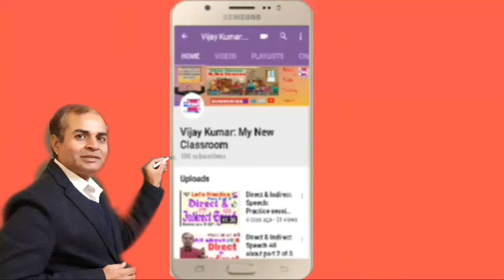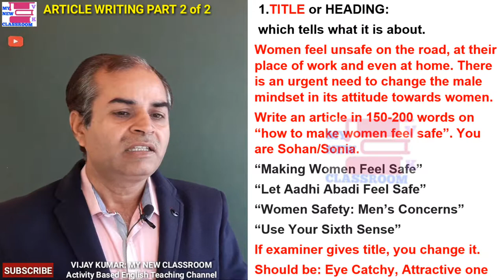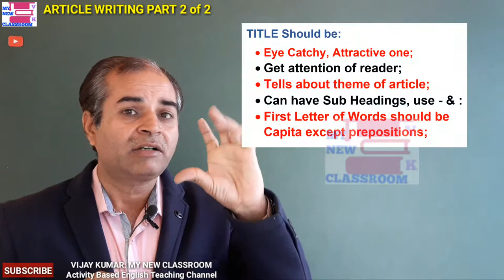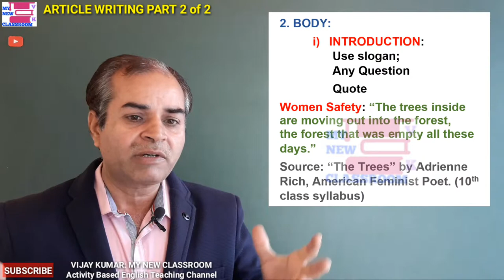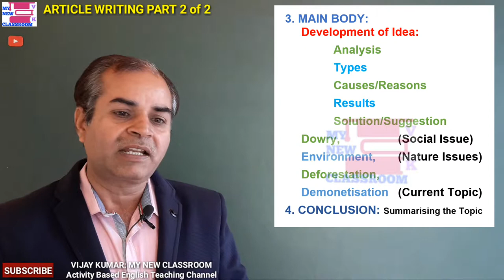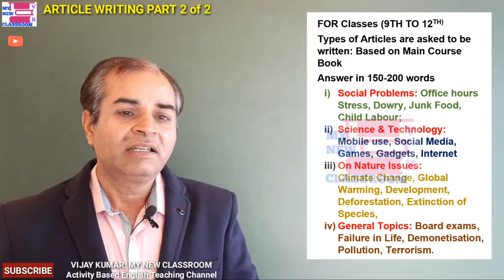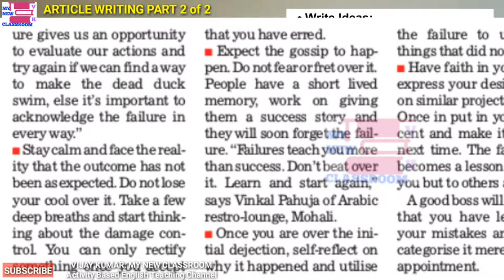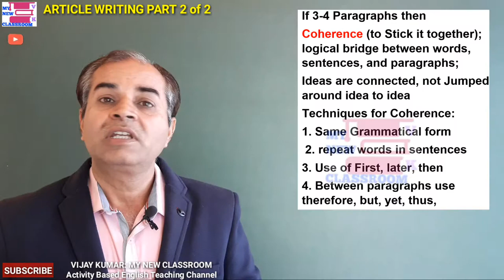Article Writing class 12 part 2 how to write an article for newspaper magazine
This is part 2 of 2 in continuation of my earlier video on Article Writing. Enjoy...

#197 I want to drive a car